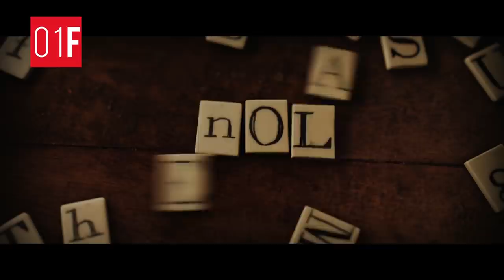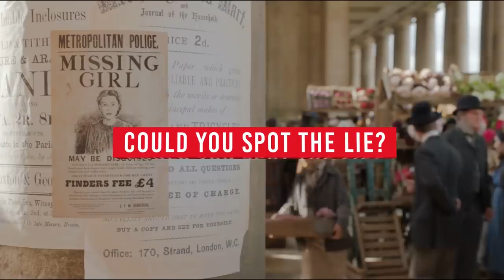We lied to you about Enola Holmes | Netflix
Obsessed with Enola Holmes? These are some of the fan favorite fun facts about Millie Bobby Brown’s new movie Enola Holmes. Can you deduce which “fact” is actually a lie?

While searching for her missing mother, intrepid teen Enola Holmes uses her sleuthing skills to outsmart big brother Sherlock and help a runaway lord.